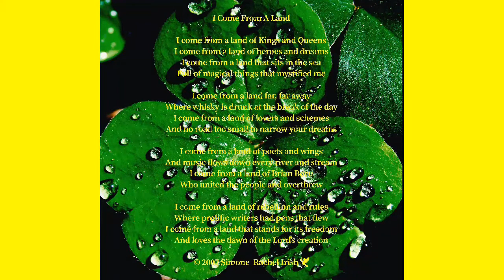"I Come From A Land"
Hello, I am

My poem “I Come From a Land,” struck my mind without any previous thought on the subject, it inspired my soul, and in that moment, I sat on the floor, picked up my pen, my notepad and jotted it down. It took but a moment  to write and it takes but minute to recite.
It was a heavenly gift, I hope you enjoy it.
Happy Irish American Heritage Month, March 2021.